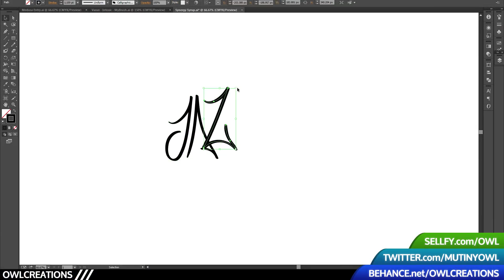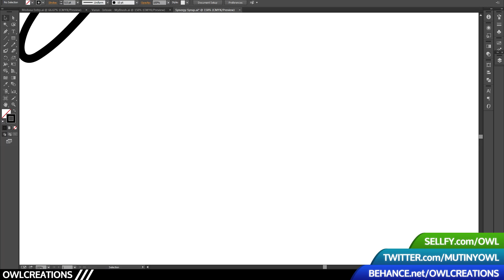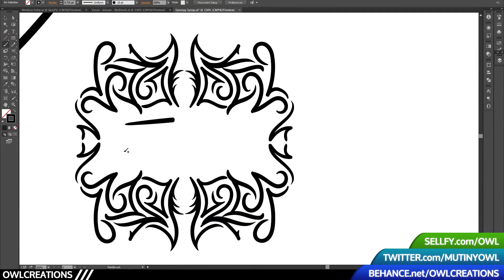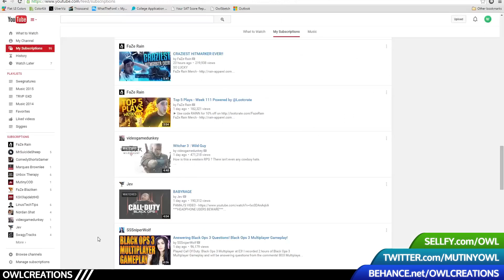Swegnatures Ep. 11 - JaziDesigns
One of my friends in the design community, another signaturist actually! Known him for a while now and wanted to make him a swegnature episode. Thinking about doing some new videos, gaming maybe?